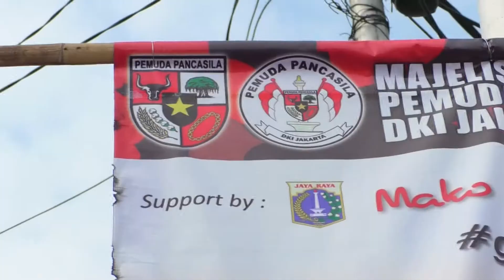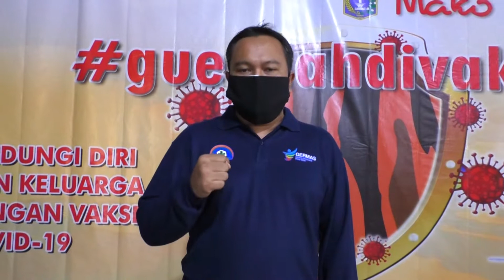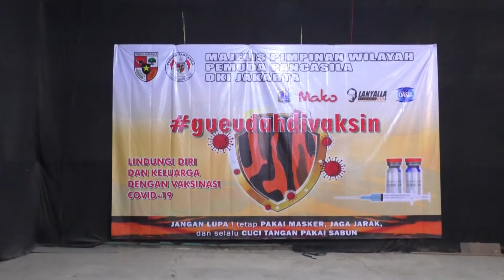MPW Pemuda Pancasila Prov. DKI Jakarta Menggelar Vaksinasi 1, Jakarta 8 Agustus 2021